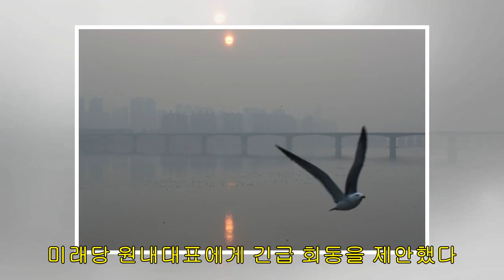황교안 "무능한 정부, 미세먼지 아닌 문세먼지다"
기자 한영익 기자 SNS 공유 및 댓글 SNS 클릭 수 25 페이스북 트위터 카카오스토리 SNS 공유 더보기 수도권에 엿새째 미세먼지 비상저감조치가 시행된 6일 오전 서울 마포대교에서 바라본 아침 해가 희미하게 떠오르고 있다. [연합뉴스] 자유한국당 황교안 대표왼쪽 두번째가 6일 오전 국회에서 열린 최고위원·중진의원 연석회의에서 발언하고 있다. [연합뉴스]   황교안 자유한국당 대표는 5일 미세먼지 대란과 관련해 “미세먼지가 아니라 문세먼지”라며 청와대를 정조준했다. 황 대표는 이날 오전 열린 당 최고위원ㆍ중진의원 연석회의에 참석해...